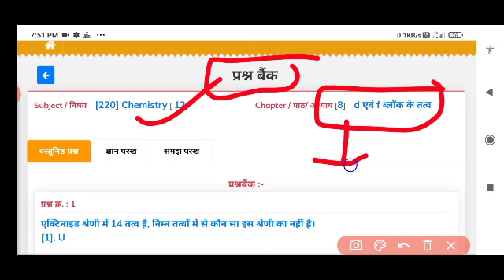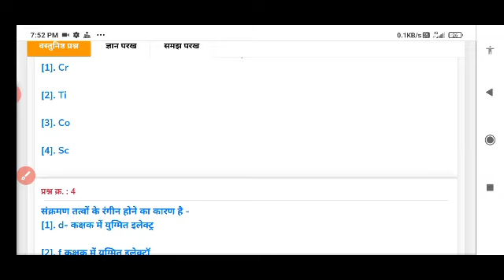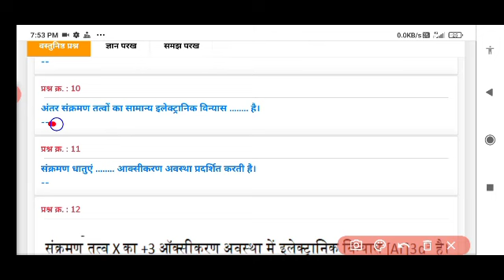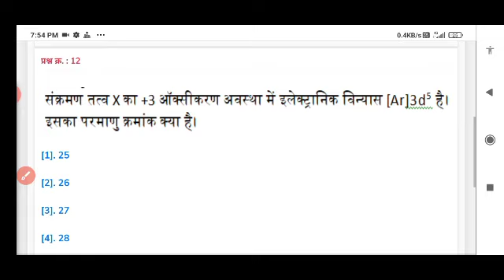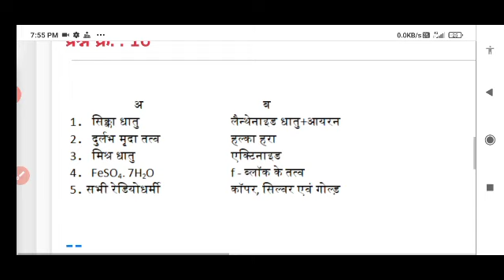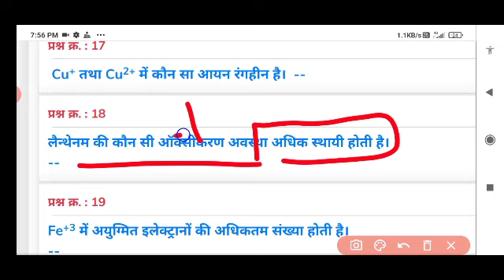Question Bank Class 12 chemistry full solution MP Board2021|important question Chemistry class 12th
Question Bank Class 12 physics full solution MP Board2021|important question chemistry class 12th

chapter-2 Question Bank solution

chapter -3Question Bank solution

chapter-4 Question Bank solution

chapter-5 Question Bank solution

chapter-6 Question Bank solution

chapter-7 Question Bank solution

chapter-8 Question Bank solution

chapter-9 Question Bank solution

chapter-10 Question Bank solution

नमस्कार दोस्तों आज की इस वीडियो में आपको क्लास ट्वेल्थ केमिस्ट्री का क्वेश्चन बैंक का फुल सॉल्यूशन प्रोवाइड कराया गया है अगर वीडियो पसंद आए तो वीडियो को लाइक करें चैनल को सब्सक्राइब करना ना भूले ऐसी वीडियो पलों के लिए बैल आइकन का बटन भी प्रेस कर लें मिलते है अगली विडियो में धन्यवाद

Question Bank Class 12 2021 MP Board
question bank Class 12th
12th class question bank chemistry solution 2021
12th class question bank 2019 new blueprint full solution
question bank full solution MP Board 2021
prashn bank solution 2021
Question Bank Class 12 solution chemistry 2021 MP Board
Question Bank Class 12th chemistry ka solution 2021
new blueprint par aadharit Question Bank ka solution class 12th chemistry MP Board 2021